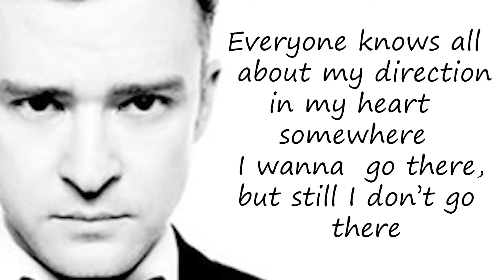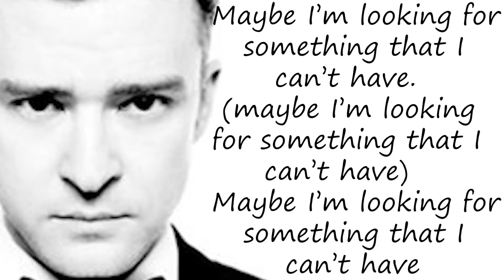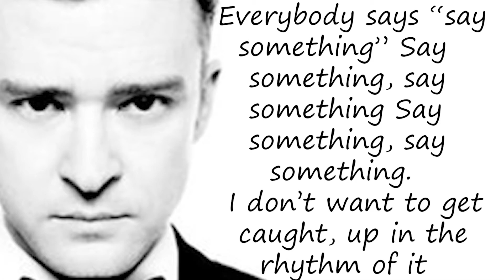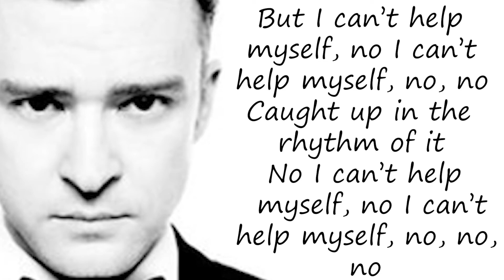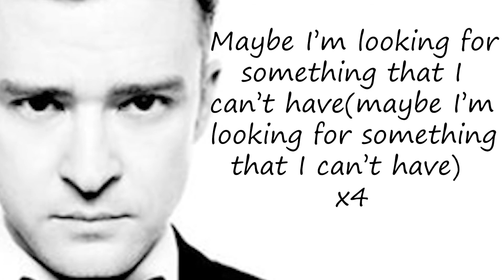Justin Timberlake - Say Something ft. Chris Stapleton {LYRICS}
I just thought I'd try out something new and make a lyric video. Sorry for the low-resolution background image, that's totally my fault.

If you're still reading this, I just drank a gallon of glue!